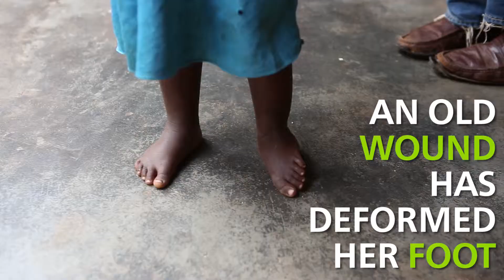Meet Bertha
Bertha is a new sweetie who has come in from our Lilongwe Clinic!